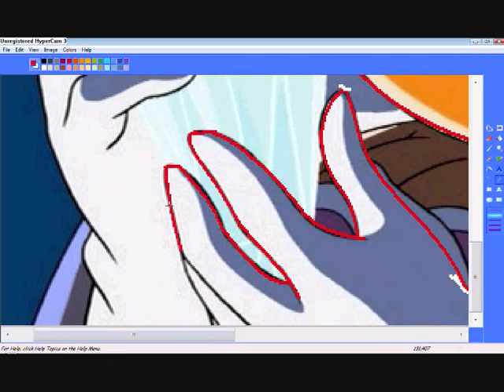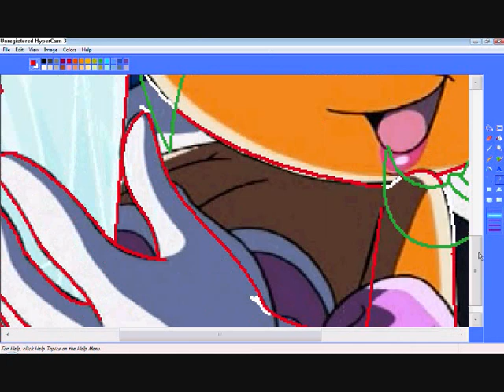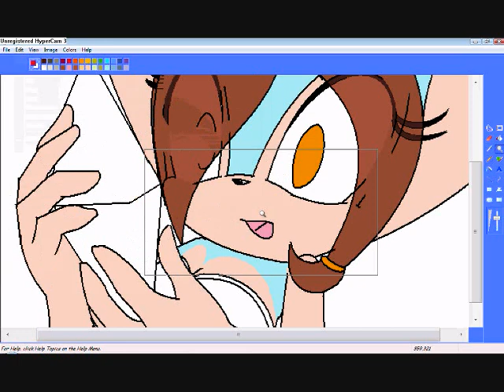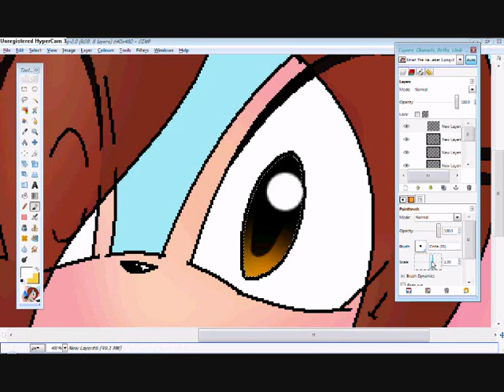Recolouring Rouge to Emerl The Hedgebat